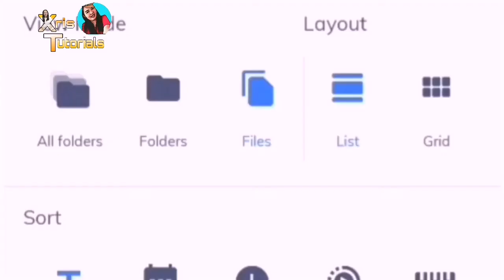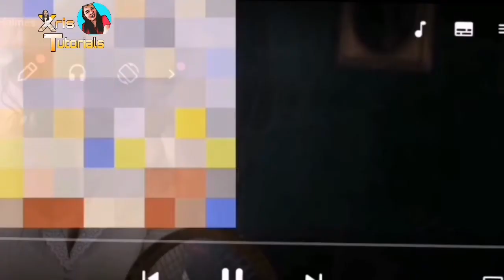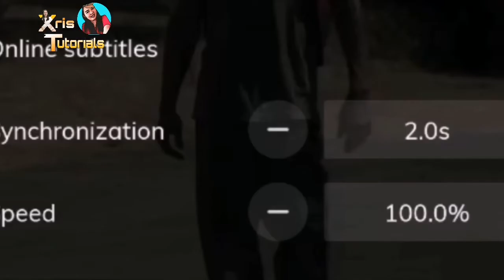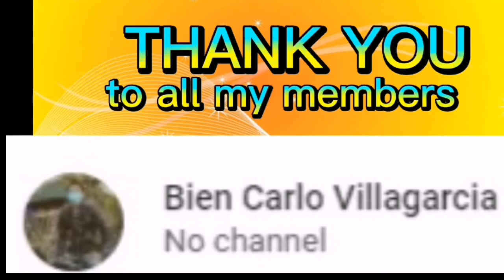HOW TO ADD MOVIE SUBTITLES ON ANDROID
MX PLAYER app on Android allows you to download subtitles for movies and tv shows.

Guys hindi nyo kailangn baguhin ang settings kung ok nmn subtitles nadownload mo.

Guys pwede nyo bisitahin ang link sa baba para maidownload ang ginamit kong app sa ibang mga tutorials ko.